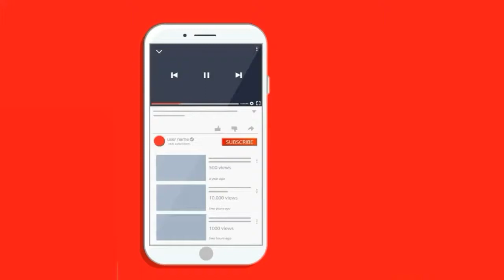Maggi Manchurian recipe | How to make Maggi Manchurian | Chef Sukrita Gumber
नए style से बनाये manchurian, एक बार बनाएंगे तो बार बार बनाकर खाएंगे

Watch these and Many more Recipes on my channel

Navratri special videos

कम तेल में बनाए आलू की चटपटी चाट - Kam tel me banaye aalu ki chatpati chaat

Pizza burger
Chilly paneer
Maggi manchurian
Aalu paratha
Cheese aalu paratha
Maggi Rolls
Bhindi Masala
Rajma masala
Restaurant style foods